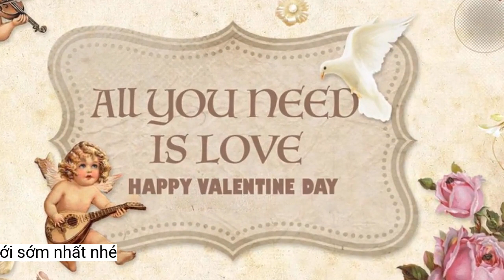Valentine năm 2023 rơi vào thứ mấy?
Ngày lãng mạn nhất trong năm - Lễ tình nhân sắp đến. Nhưng vẫn còn đó thắc mắc rằng Valentine là ngày gì? Nguồn gốc của ngày tình yêu này hay Valentine 2023 vào thứ mấy?Sắc lệnh của hoàng đế đã vấp phải sự phản đối kịch liệt từ dân chúng trong số đó có vị linh mục Valentine ở thành La Mã và Thánh Marius.
Valentine nghĩa là gì, Valentine không phải là một từ mà được đặt theo tên của một vị Thánh (Valentine), một trong những vị Thánh hy sinh vì đạo Kitô giáo đầu tiên.
Câu chuyện diễn ra vào khoảng thế kỷ thứ III, Đế quốc La Mã phải tham gia rất nhiều cuộc chiến tranh đẫm máu và không nhận được sự ủng hộ của người dân bởi việc liên tục bắt các người trai trẻ nhập ngũ.
Tuy nhiên, vào buổi chiều trước khi ra pháp trường, ông đã gửi “tấm thiệp Valentine” đầu tiên cho con gái của cai tù Asterius - một người thiếu nữ xinh đẹp nhưng bị mù bẩm sinh và đã được ông chữa lành bằng một phép màu diệu kỳ. Trên tấm thiệp mà người linh mục tội nghiệp có ký tên “dal vostro Valentino” (tạm dịch là From your Valentine - Từ valentine của em).
Cũng vì sự khó khăn trong việc kêu gọi các nam nhân, trai tráng đi chiến đấu, Hoàng đế Claudius II đã cho rằng đàn ông La Mã vì không muốn rời xa gia đình hay người yêu nên không nhập ngũ, ông còn cho rằng hôn nhân khiến cho đàn ông nơi đây trở nên mềm yếu.
Theo thời gian, ngày 14 tháng 2 hàng năm đã trở thành ngày mà các cặp tình nhân trao đổi các bức thông điệp của tình yêu. Linh mục Valentine cũng từ đó mà trở thành vị Thánh bổn mạng của lứa đôi./.
Bất chấp mệnh lệnh từ Claudius II, họ vẫn tiếp tục cử hành lễ cưới cho các cặp đôi vợ chồng trẻ trong bí mật. Nhưng không lâu sau đó, việc làm này đã bị phát hiện và linh mục Valentine bị bắt và kết án tử hình bằng hình thức không thể tàn nhẫn hơn (kéo lê trên phố và ném đá đến chết) vào đúng ngày 14/02/273.
Ngày Valentine (tiếng anh là Valentine’s Day, Saint Valentine’s Day) hay còn được gọi với cái tên là ngày lễ tình nhân, ngày lễ tình yêu.
Trước đây, ngày Valentine chỉ phổ biến tại khu vực Bắc Mỹ và Châu Âu nhưng với sự phát triển của nhân loại thì ngày lễ tình nhân hiện nay đã phổ biến gần như ở mọi quốc gia.
Cũng chính vì ý nghĩ lệch lạc này, Claudius II đã ban lệnh cấm người dân tổ chức lễ đính hôn hoặc đám cưới để tập trung cho cuộc chiến.
Trên thế giới có rất nhiều giai thoại về nguồn gốc của ngày lễ tình nhân Valentine, nhưng một truyền thuyết phổ biến và được nhiều người chấp nhận nhất là câu chuyện về vị linh mục có tên Valentine ở thời Hoàng đế La Mã Claudius II.
Theo lịch của năm 2023 thì 14/2 vào đúng Thứ Ba, tương tự ngày Valentine trắng (14/3) cũng vào ngày Thứ Ba và ngày Valentine đen (14/4) sẽ trúng vào ngày Thứ Sáu.
Theo lịch của năm 2023 thì Valentine 14/2 vào đúng Thứ Ba. Ảnh minh họa: TTXVN